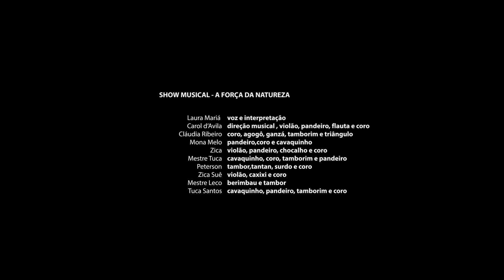Renovação - Laura Mariá & Grupo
A sabedoria ancestral ensina: as semanas que antecedem os últimos dias de setembro é o preparo para as flores. Entramos na primavera! 🍂 O Sesc Paraty te convida a celebrar a chegada da estação das flores com Laura Mariá, flor e raiz deste solo costeiro, verde, brasileiro.

No vídeo, um trecho da apresentação de Laura Mariá na abertura da exposição Agências, dormências e flutuações, de Germana Arthuso e Walla Capelobo.